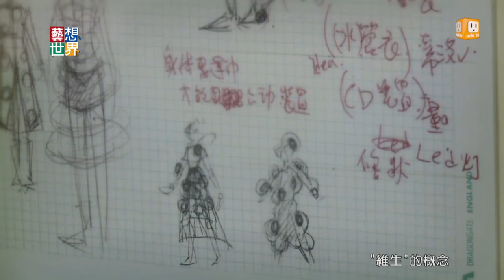《藝想世界》舞出城市軌跡 實驗舞作探究現代生活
深耕台南的稻草人現代舞蹈團，
長期與國際舞團合作，
開發舞蹈的新形式。
他們曾在台南和法國舞團實驗
讓舞者穿梭在民宅和馬路間，
跟石獅子、大樹，
甚至跟路邊的石頭一起跳舞。
他們最近把實驗成果搬進美術館，所以你去看展，很有可能舞者就會跑來你身邊一起跳舞喔！